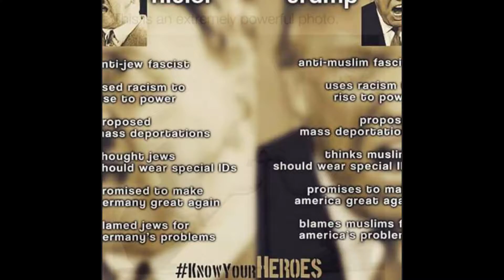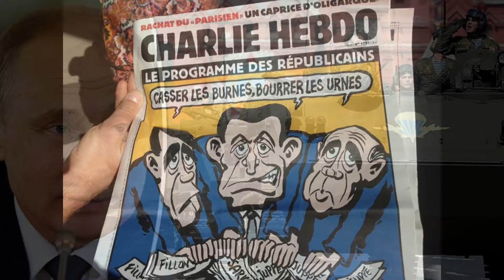Oma diasarjaTulevaisuus on monen summana kerrotu tässä asiassa...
Tulevaisuus on tässä aihepiirissä mitä on ja  tapahtunutkin nyt se vieras elämänmuoto ja älyllinen elämä on tulossa tänne on vuosi 2017 aika ja tila jona ne esittäytyy meille...

Ne on meidän perimämme antaneet lajimme käyttöön monta kertaa me olemme tulokas lajin kehitelmä jonka he tekivät.

Sen peruste on estää tuhomme olivatpa ne mitä hyvänsä ne ei ole enään sotineet aikakausiin syynä on sota on jatkuvuuden uhka heille...

Tulevat monesta elämänmuodosta joita me emme yleisesti tunne ja ne tulevat tänne asettamaan sen ehdoille...

Ja me siis olemme todella jopa heidän elämänsä suhteen heihin kuuluvia elämänmuotoja..

Opittava sopeutumaan tähänkin muutokseen nyt olipa se kuinka vaikeaa hyvänsä.